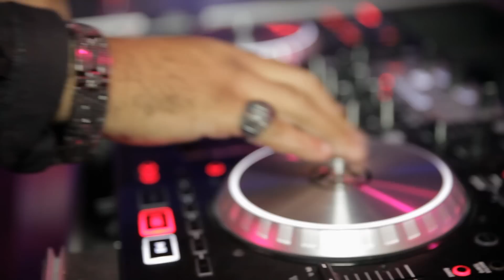Mr & Mrs Motley 15 years Anniversary party